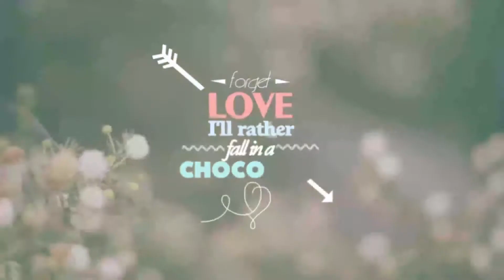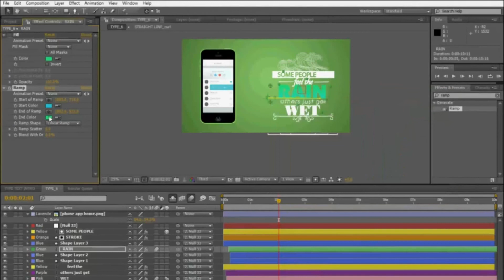Type + Cities | After Effects Project Files - Videohive template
Hi, welcome to my latest and somewhat experimental project. It contains the following. 20 animated elements of the popular cities 17 Color presets Over 40 animated Elements 9 Typographical sets Transitions and many more.

 Last Update 18 December 13 Created 18 December 13 After Effects Version CS4, CS5, CS5.5, CS6 Files Included After Effects Project Files Resolution 1920x1080 File Size 172mb Tags Amsterdam, cities, color grading, Color Presets, insignia, london, moscow, new york, paris, rio, rome, san francisco, sydney, typography, vintage